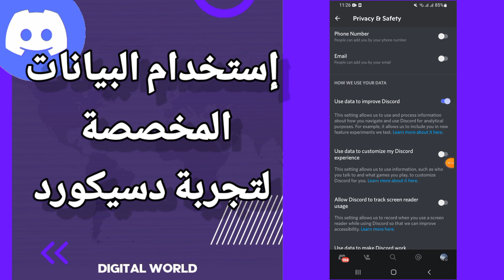كيفية طريقة إستخدام البيانات المخصصة لتجربة ديسكورد على تطبيق الديسكورد الهاتف Discord